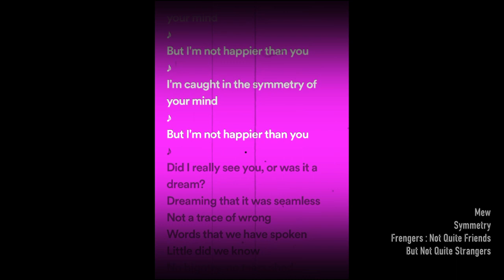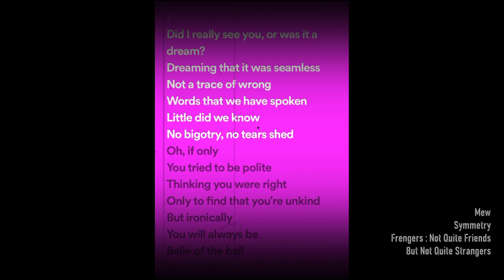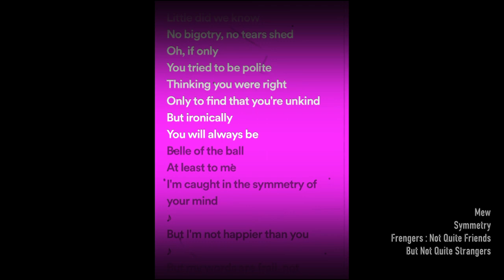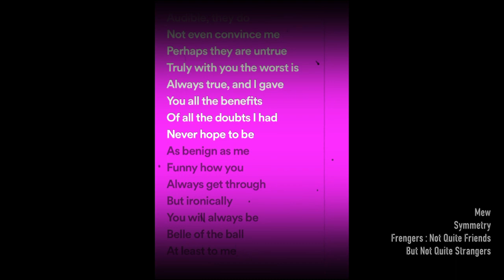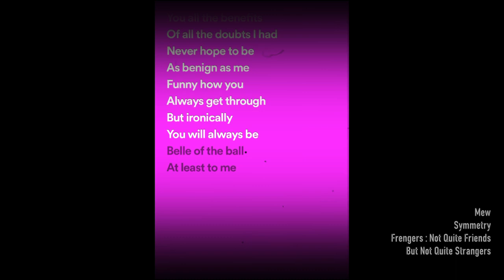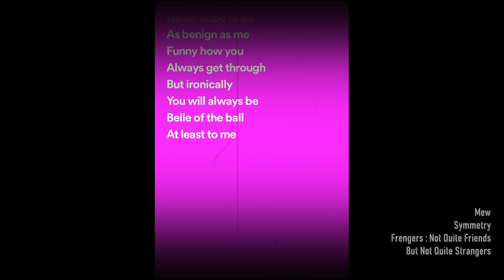Mew Symmetry Lyric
Song by Mew / @MewOfficialTV
Song Tittle Symmetry
From Album Frengers : Not Quite Friends But Not Quite Strangers